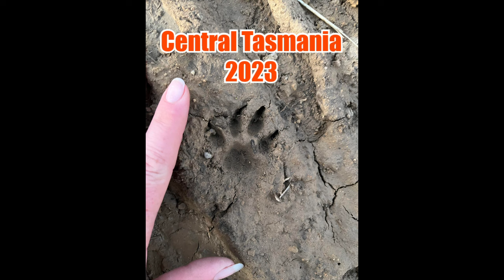Trail camera update, Round 12 of research shots.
TAGOA's trail camera sponsorship has produced over 75,000 images this round, round 12. In amongst all of those images, one unusual quadruped and a mysteriously striped tail have appeared to keep the mystery of the Thylacine's alleged extinction slowly unravelling...